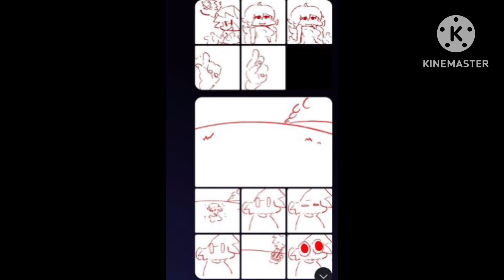Cyclops.ISO Chip Disguise VS. Sonic Disguise | Vs. Chip.R0M: World Collision (Sonic.EXE DLC)